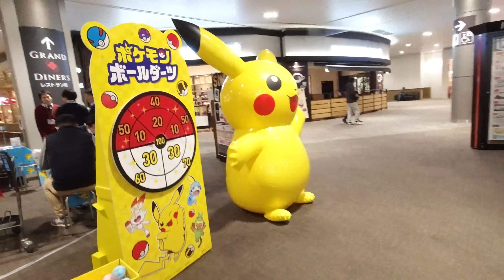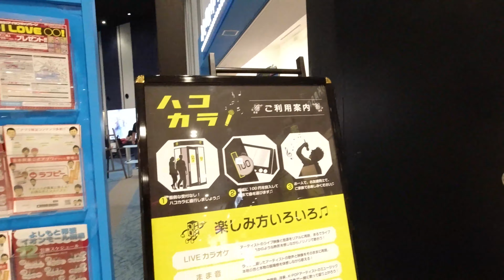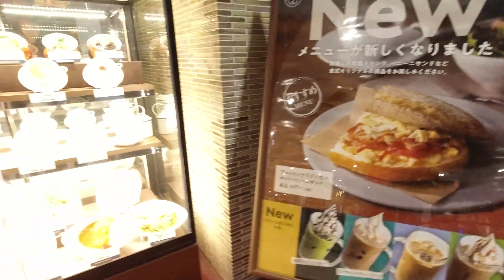聖誕節日本購物商城/Christmas shopping mall in Japan